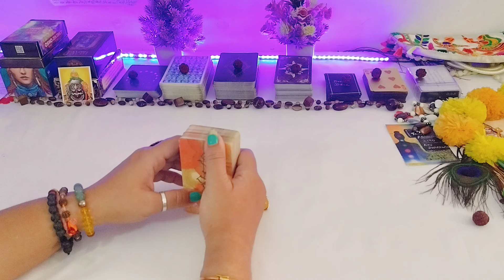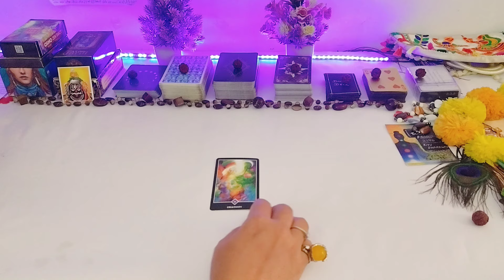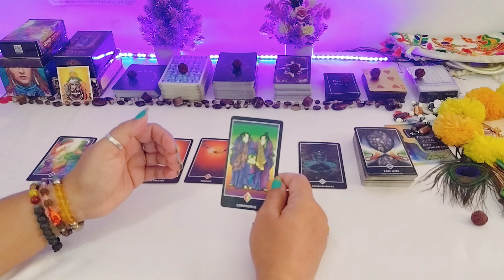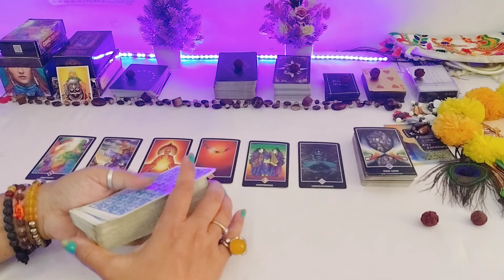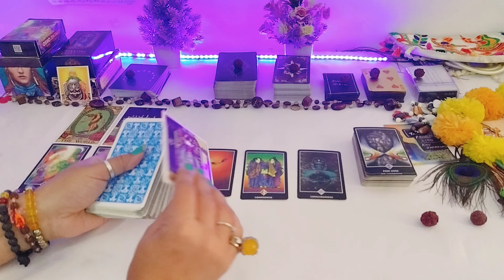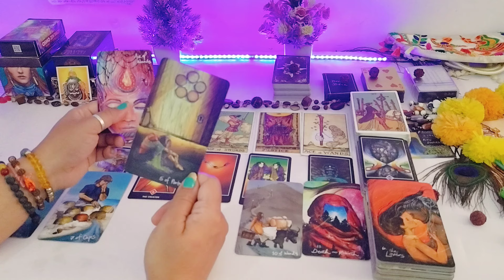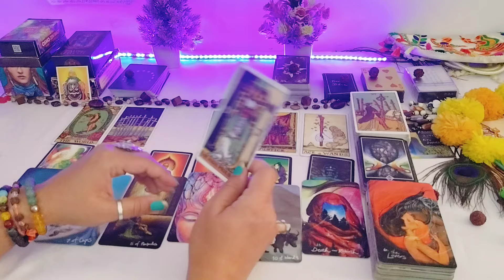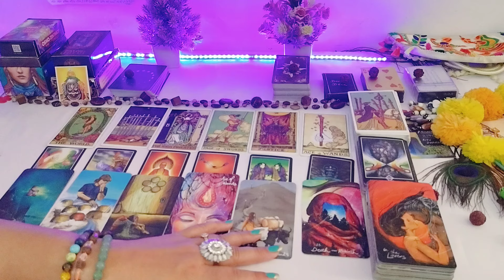EXTRA MARITAL AFFAIR😡KYA USKO CHODENGE 😈KYA TRUE LOVE HAI /TIMEPASS/LUST